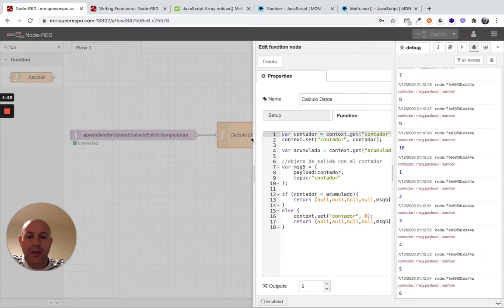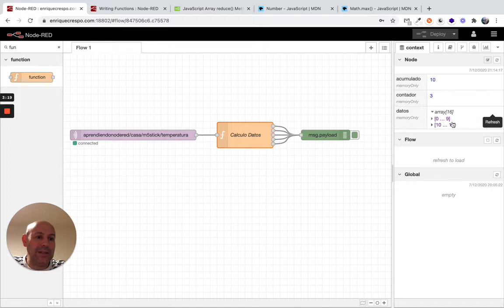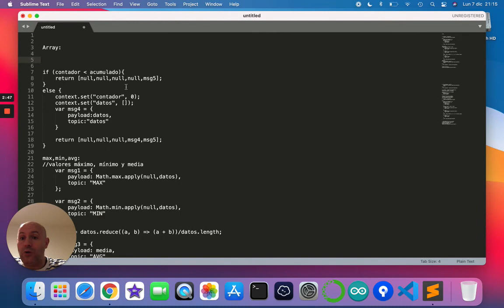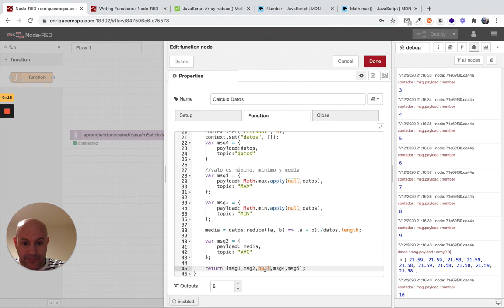Ejercicio09 Curso Node-RED Developer (2/3)